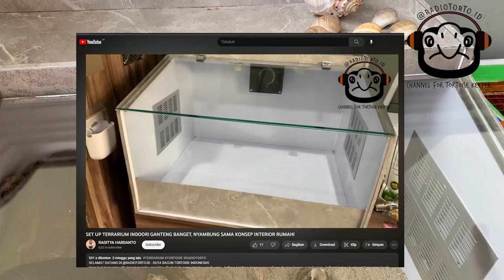TERRARIUM DISULAP JADI CRABITAT! BIKIN HABITAT NYAMAN BUAT HERMIT CRAB!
SELAMAT DATANG DI @RADIOTORTO.ID - DUTA RACUN TORTOISE INDONESIA!
Terrarium yang disulap jadi CRABITAT! Tonton video ini sampai selesai.
Podcast : KUTUKUPET di aplikasi NOICE